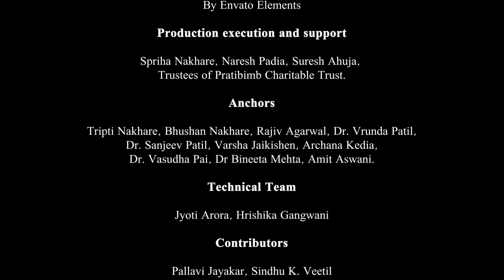Episode 23 - Space and Time - Face to Face (New Series) by Pratibimb Charitable Trust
Register for our upcoming camp -

𝗧𝗶𝗺𝗲 and 𝗦𝗽𝗮𝗰𝗲 are the two most crucial elements. Time plays a key role in our growth, advancement, and learning, while space provides us with the necessary environment for physical, mental, and social pursuits. Efficient management of both is important for a well-organized life.

Keep your mind in the correct frame to manage both otherwise incorrect mindset can result in chaos and disorder, preventing us from fully utilizing these valuable resources.

We all need a bit of time to ourselves sometimes. So here's something to do with your time and space! Watch our next Episode of Face to Face - Second Series, 𝗘𝗽𝗶𝘀𝗼𝗱𝗲 𝟮𝟯 - 𝗦𝗽𝗮𝗰𝗲 𝗮𝗻𝗱 𝗧𝗶𝗺𝗲, 𝗿𝗲𝗹𝗲𝗮𝘀𝗶𝗻𝗴 𝘁𝗵𝗶𝘀 𝗙𝗿𝗶𝗱𝗮𝘆 𝟭𝟬𝘁𝗵 𝗙𝗲𝗯𝗿𝘂𝗮𝗿𝘆 | 𝟵 𝗣𝗠 𝗜𝗦𝗧.

𝗙𝗼𝗿𝘄𝗮𝗿𝗱 𝘁𝗵𝗲 𝗹𝗶𝗻𝗸𝘀 to your contacts. Join our 𝗟𝗶𝗳𝗲 𝗮𝗻𝗱 𝗕𝗿𝗲𝗮𝘁𝗵 program.